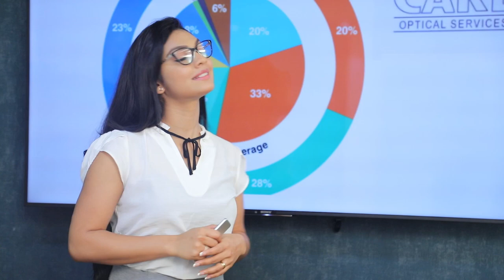ඇමතිවරු ලග ඉන්න කටු කන බල්ලෝ ඇමතිට වඩා ආඩම්බරයි. | Breaking.lk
ඇමතිවරු ලග ඉන්න කටු කන බල්ලෝ ඇමතිට වඩා ආඩම්බරයි.